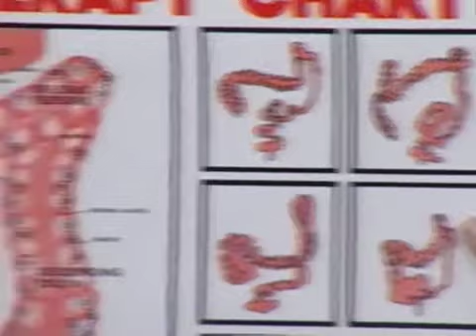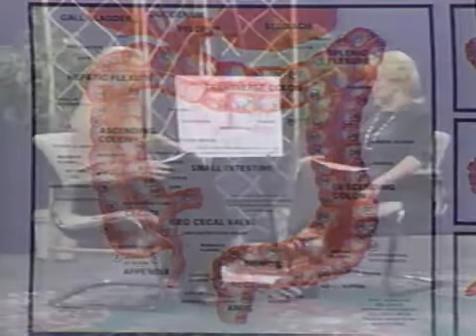Colon Health Part 2